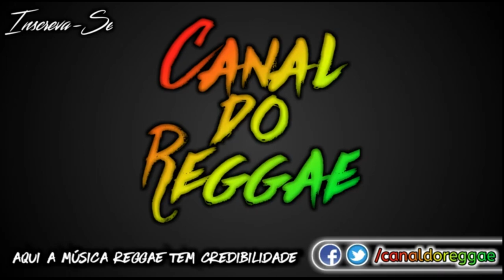Melo de Scooby Doo 2007 ( Sem Vinheta )